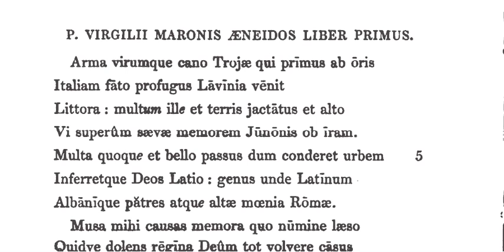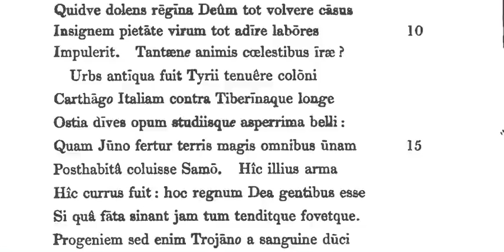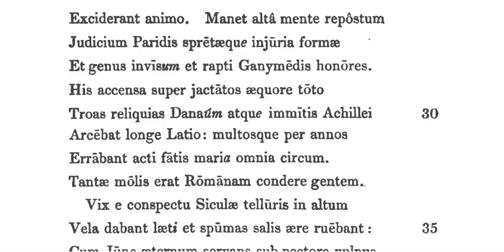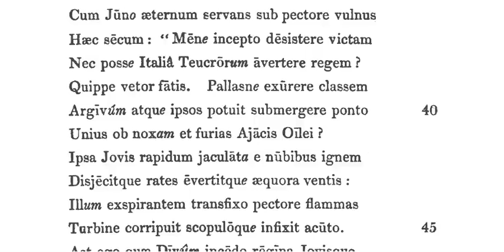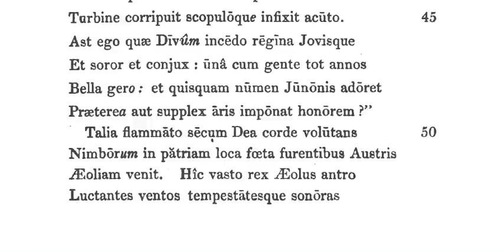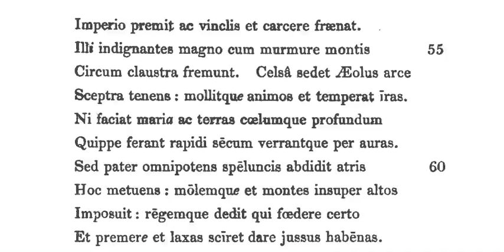Aeneid Book 1 , Latin poetry recited lines 1 - 60 arma virumque ad dare jussus habenas.avi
Virgil's Aeneid - lines 1 - 60 from book one, read showing the subsumed expression of the ictus.